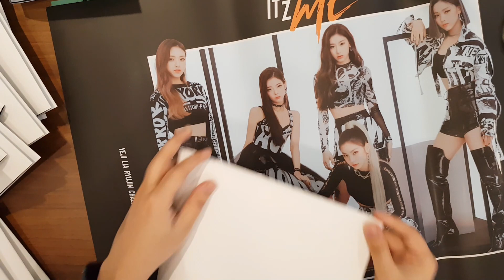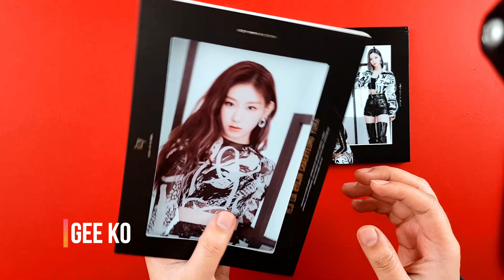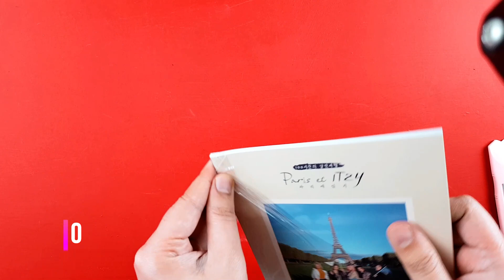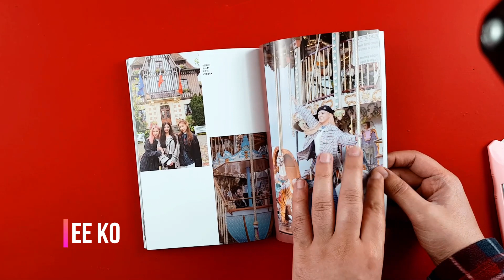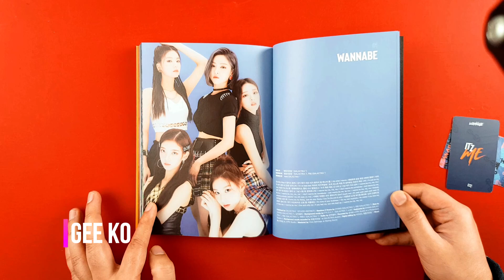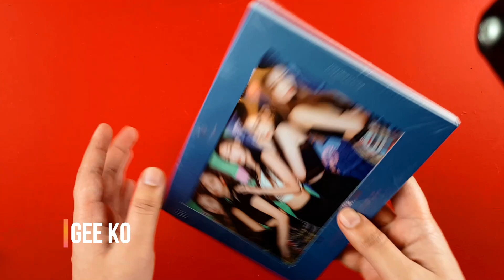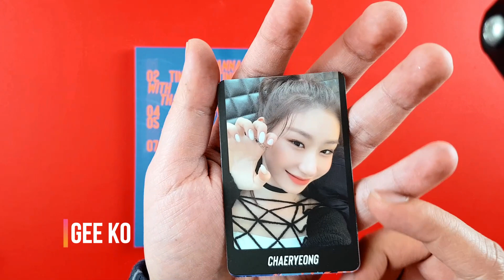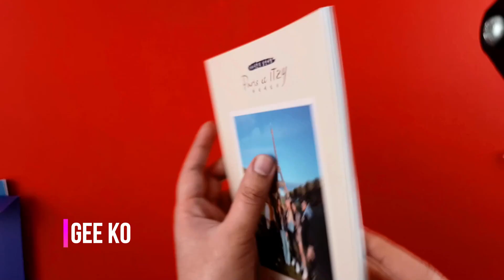있지 2집 ITZY- ITZ ME UNBOXING- FHD Version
This is CLEAR Version of the UNBOXING in FULL HD.

있지 미니앨범 2집

ITZY | 2nd MINI ALBUM | IT'Z ME
VERSION | A Ver. (Black) / B Ver. (Orange) / C Ver. (Navy)

ALBUM;
 | PHOTOBOOK + FRAME SLEEVE + COVER POSTCARD (RANDOM 1 OUT OF 6) + CD-R + PHOTOCARD (RANDOM 2 OUT OF 25) [PRE-ORDER ONLY] PARIS ET ITZY PHOTO ESSAY + POSTER + POSTCARD SET (RANDOM 1 OUT OF 3) + EVENT CARD (300EA LIMITED)

🎶 TRACK LIST 🎵
 　1. WANNABE
　2. TING TING TING
　3. THAT'S NO NO
　4. NOBODY LIKE YOU
　5. YOU MAKE ME
　6. I DON'T WANNA DANCE
　7. 24HRS